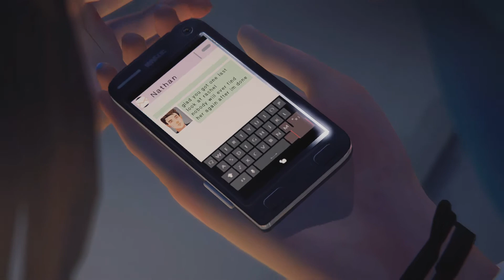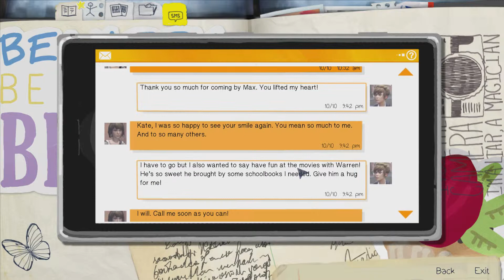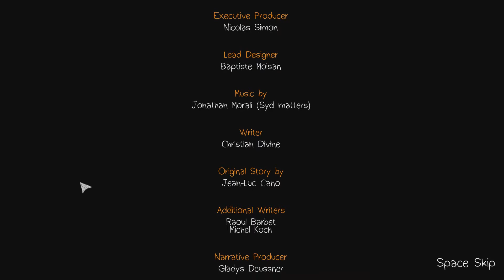Life Is Strange Ep 4 Part 17 - End of episode 4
I gave Victoria 2 more chances (messed 1 up), but we end up in the junk yard anyway..